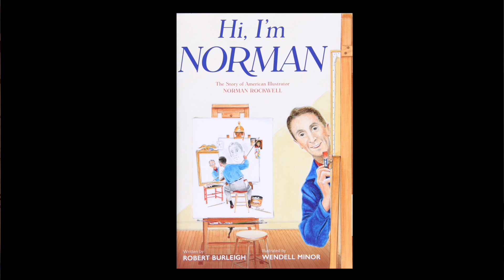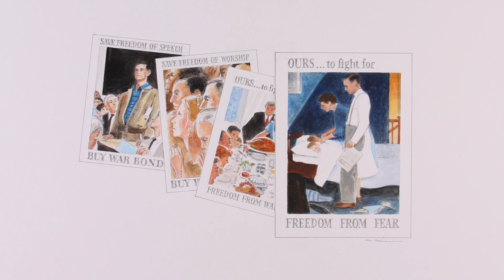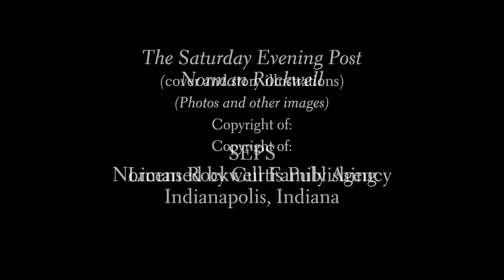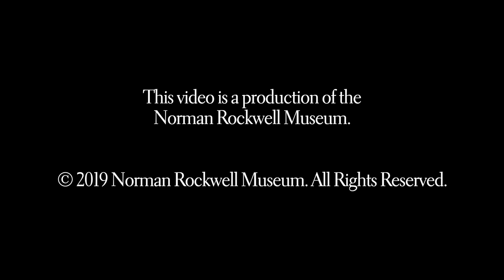Wendell Minor - "Hi I'm Norman"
Artist Talk & Booksigning
Wendell Minor: Getting to Know Norman Rockwell
Saturday, September 28, 5 pm.

Jump into the process of creating a children’s picture book with Wendell Minor, whose new illustrated story, Hi, I’m Norman, employs a first-person narrative to engage young readers with Rockwell’s life and career. The artist’s striking visual narratives and elegant designs have appeared on nearly 2000 book covers and more than 50 children’s books. Original artworks will be on view; illustrations from Night Flight: Amelia Earhart Crosses the Atlantic; Abraham Lincoln Comes Home; and Edward Hopper Paints His World which are in the Norman Rockwell Museum’s permanent collection.